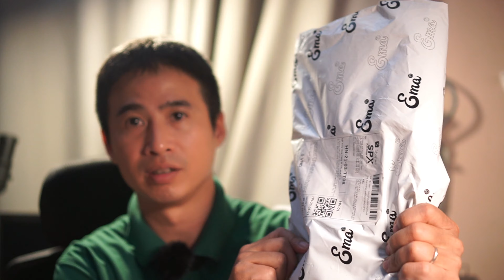Có nên mua Tựa lưng đỡ cột sống giá rẻ 60k trên shopee